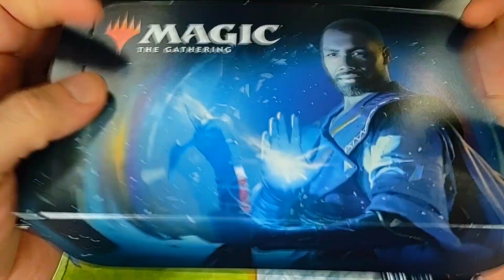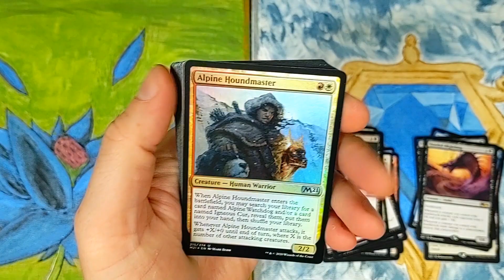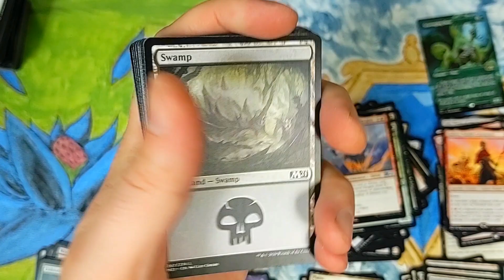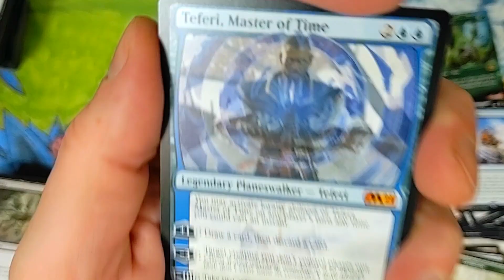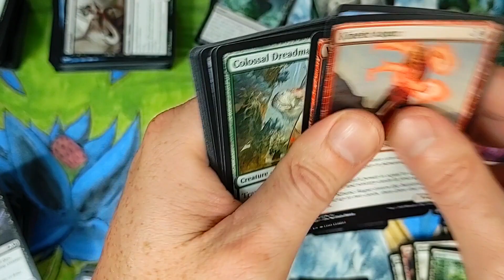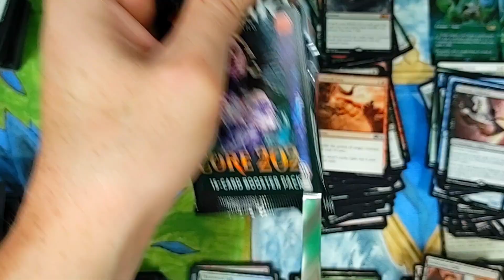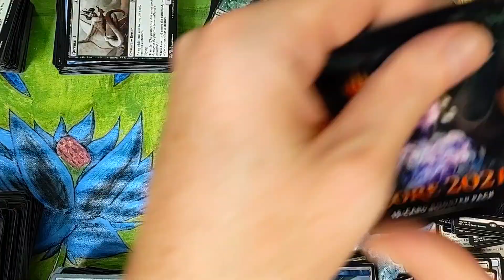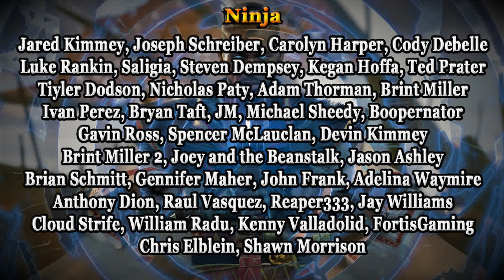How Many Mythic Rares can we Find!?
How many Mythic Rare can we open from this ridiculous number of Core Set 2021 Booster Packs?!